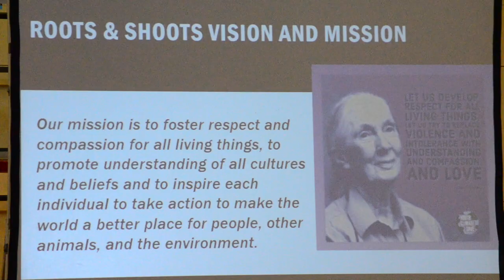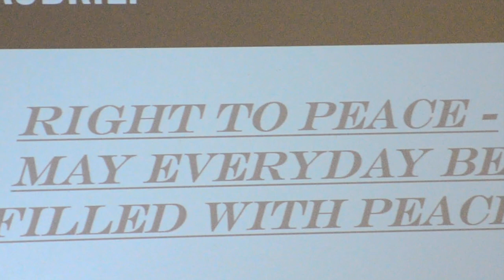Peace Assembly 2022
The AMS 2022 May 20 2022 Peace Assembly